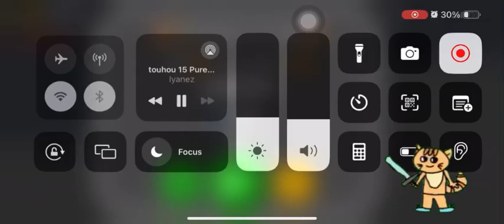Level Maker: Hardcore Level by mr calabazo (hard? More like troll) (ID:2787020)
It has potential but ended up disappointing